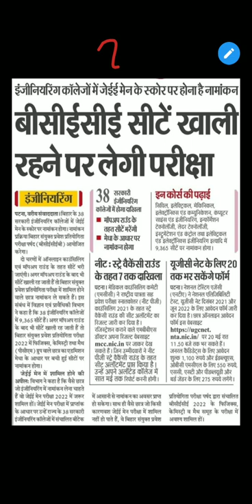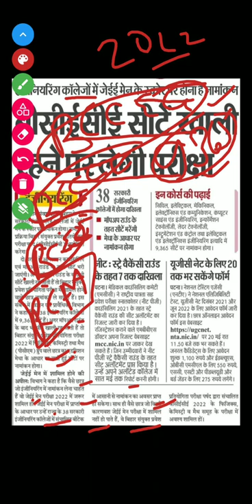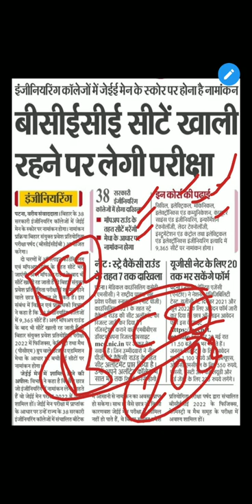Bihar Engineering admission Process 2022||BCECE 2022||UGEAC Counselling||Bihar Engineering form 2022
Bihar Engineering admission Process 2022||BCECE 2022||UGEAC Counselling 2022||Bcece elgibility 2022 @easybankers

Bihar Engineering admission Process 2022||BCECE 2022||UGEAC Counselling 2022||Bcece elgibility 2022 @Easy Bankers
bihar Engineering admission Process 2022
bihar Engineering top 10 college
bihar Engineering top College
bihar government engineering college
bihar Engineering government college